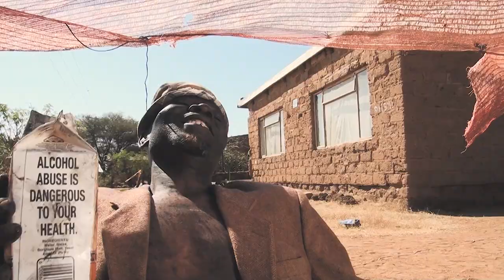Banganovha Mathungane - Tshunduka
Tshunduka is a traditional gospel song by Banganovha Mathungane. On the this hot single he has worked and featured Tshwane Tears of Joy. The album is now available on all digital stores for downloads.